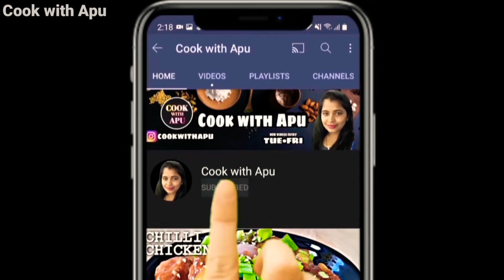Methi Malai Paneer|मेथी मलाई पनीर घर पर|Restaurant Style Methi Malai Paneer|Cook with Apu|In Hindi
Welcome again to a new video, today I am going to share with you the recipe of:-

Methi Malai Paneer:-  A dish of cottage cheese(paneer) in a creamy, mildly sweet gravy with hints of bitterness from the methi(fenugreek) leaves.

I have provided various tips and advices throughout the video so that you end up with a perfectly made Methi Malai Paneer.